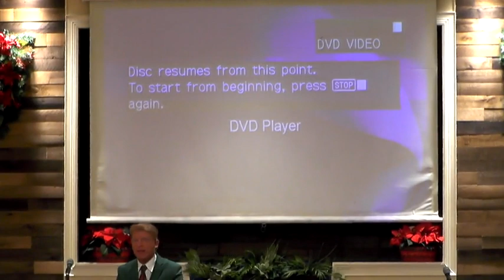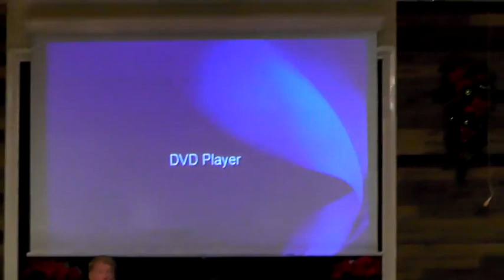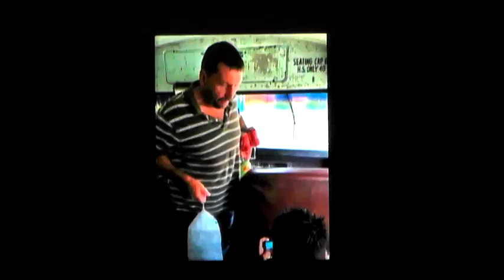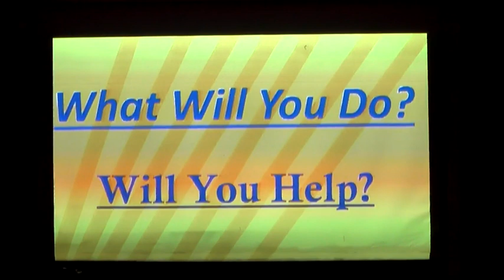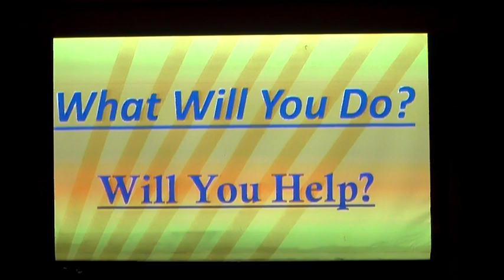DANNY CASTLE - THE DEVIL'S MAIN TARGET!!